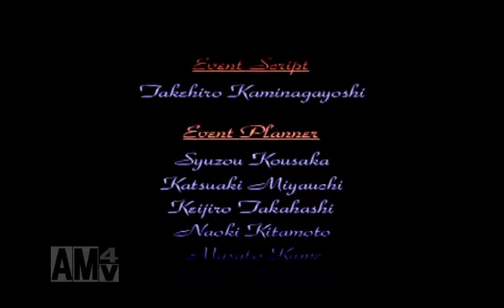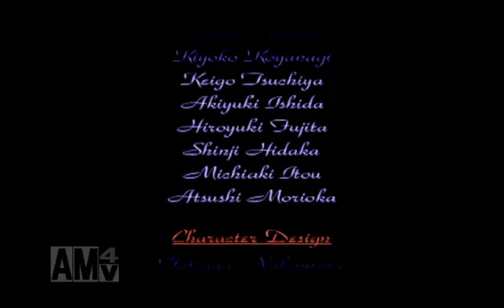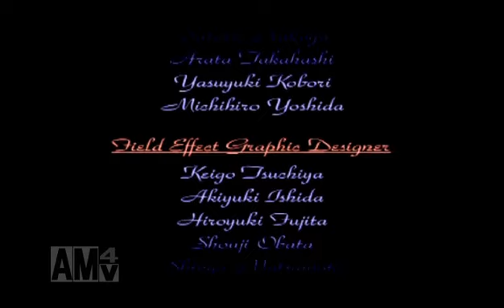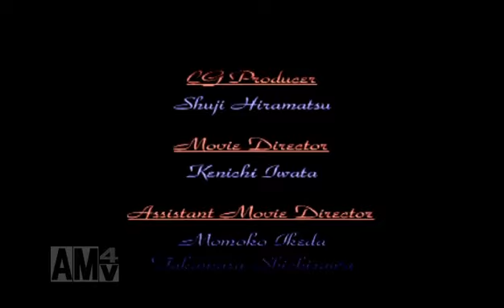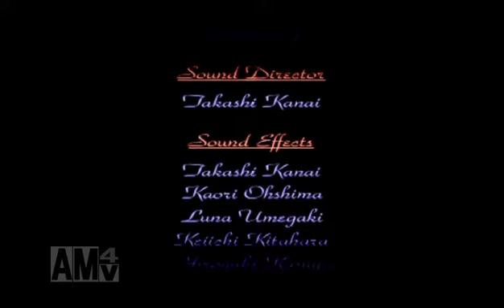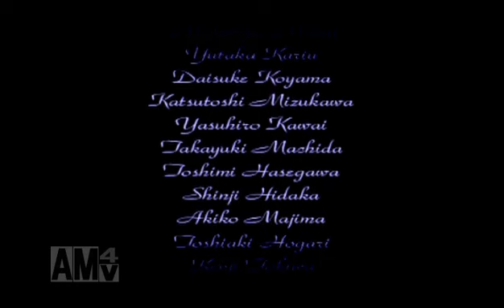レジェンドオブドラグーン #67 エンディング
創造主ソアは一つの種子を大地に落とした。それは「神木樹」と呼ばれる大樹となり、108の実を付け、そこから生命が生まれた。

時は流れ、魔力を持つ「有翼人」と呼ばれる種族が他の種族を支配していた。魔力を持たない「人間」は、強靭な生命力を持つ「ドラゴン」の力を得た竜騎士「ドラグーン」を生み出し、有翼人に戦いを挑んだ。激しい戦いの末、敗れた有翼人は姿を消し、人間の時代が訪れた。この戦いは「ドラゴン戦役」と呼ばれ、語り継がれる事となる。

それから1万1千年の後。剣士ダートは故郷と両親の仇である「黒き魔物」への復讐の為に旅をしていた。第二の故郷であるセレスへと一時帰郷する最中、既に絶滅したとされるドラゴンに襲われ、窮地に立たされるが、謎の女性ロゼに助けられる。 急ぎセレスに戻ったダートは、敵国であるサンドラ帝国によって村が焼き払われ、幼馴染の少女シェーナが連れ去られた事を知り、彼女を助ける為にヘルライナの監獄へと乗り込んでいく。 それが世界の運命を賭けた長い旅の始まりになるとも知らず…。 サブチャンネル